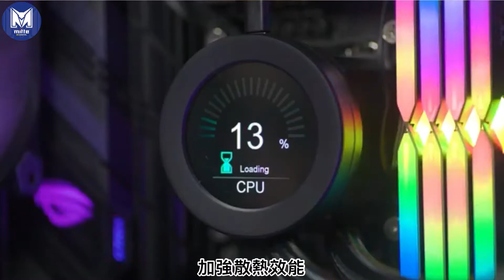小編開箱趣💁‍♀️ [TT TOUGHLIQUID Ultra 240]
時尚外型與出色的效能😎
全新LCD液晶螢幕水冷頭
搭配TOUGHFAN 12 Turbo 高風壓風扇
不管你是在工作或遊戲都能享受絕佳的散熱效果🙌🙌

TT 鋼影 TOUGHLIQUID Ultra 240 一體式水冷散熱器

凡點以上連結購買🛒 訂單留言備註:我的電腦必須帥
即可額外獲得🎁米特獨家㊙我的電腦最獨特筷🎁

💡注意事項：
⚠️參加活動之網友視同承認本規定之效力，如有未盡事宜，主辦單位保留修改、終止、變更活動內容細節之權利，且不另行通知。
⚠️如遇不可抗拒之因素，主辦單位保有隨時修改活動辦法及獎項或中止本活動或變更同等價值商品之權利。

點擊連結👇 可下載更多AIO螢幕動畫GIF

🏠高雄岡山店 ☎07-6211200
高雄市岡山區維仁路65號

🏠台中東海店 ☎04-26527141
台中市龍井區新興路45巷2號

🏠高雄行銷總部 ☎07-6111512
高雄市橋頭區經武路1070號

（3處據點,全台服務💪）